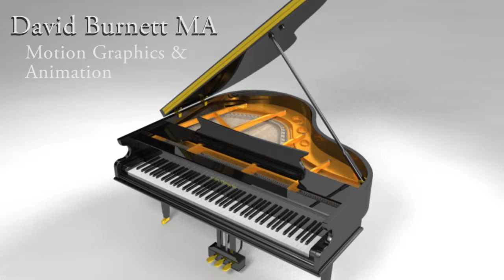David Burnett MA - Motion Graphics & Animation Showreel